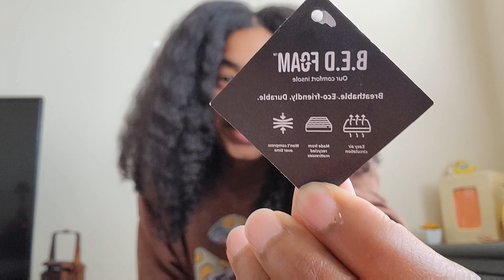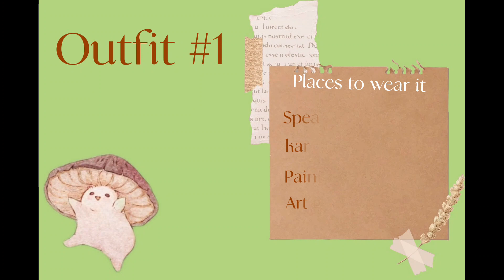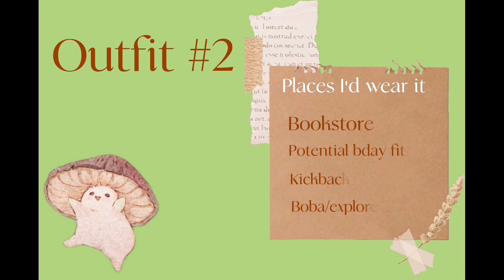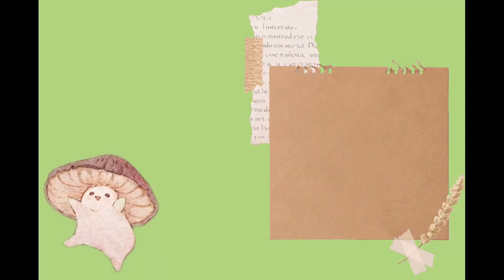Outfit ideas for different occasions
I'm a homebody but I would like to go out 1-2 times a month. I just bought these super cute boots and have nowhere to wear them. So I decided to show off my top outfit ideas here.